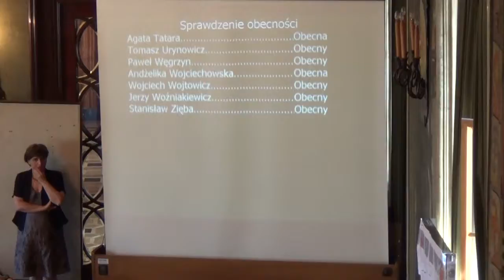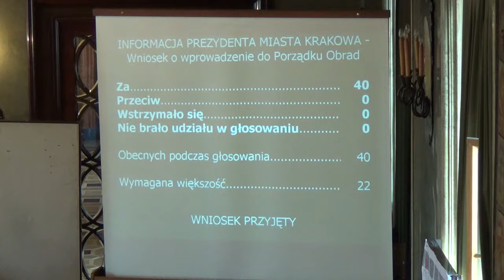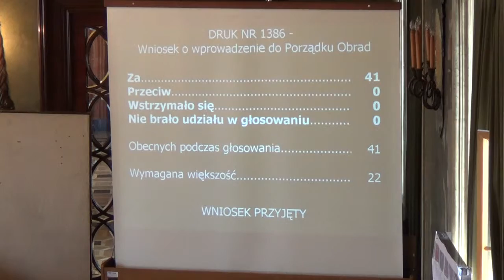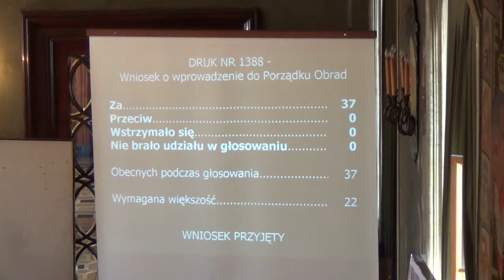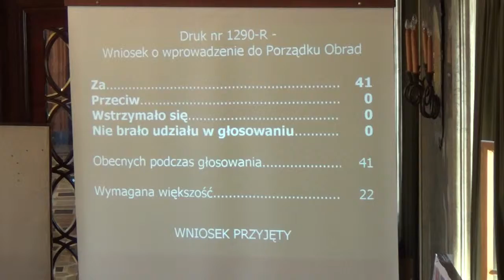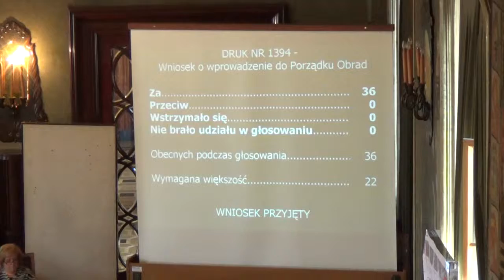1. Otwarcie sesji, przedstawienie porządku obrad, ewentualne zmiany.